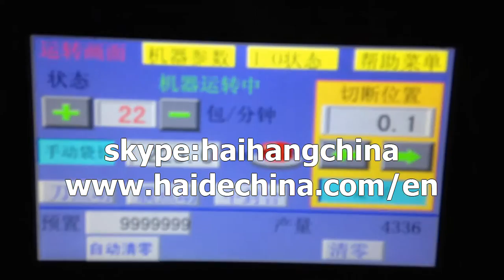automática contando paja de beber envasado aparato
packaging machinery
packing machinery
paja de beber automática contando